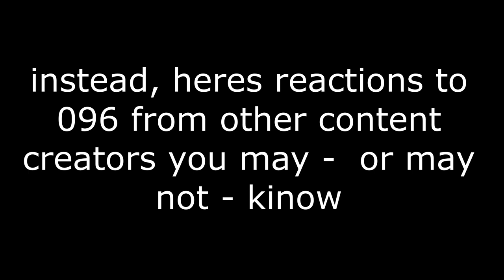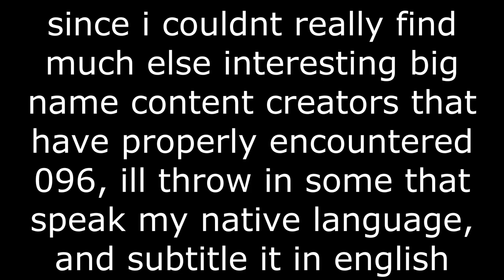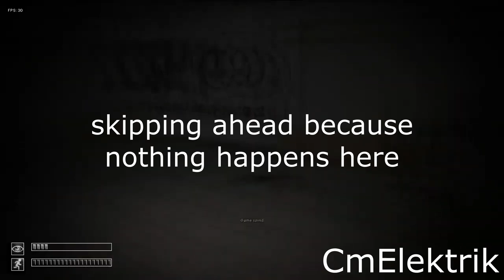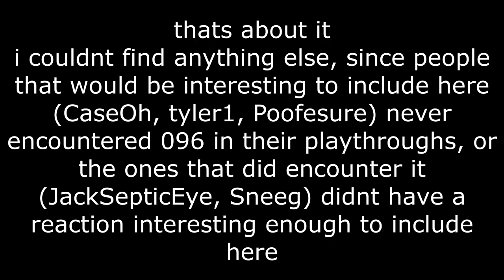SCP-096 Reactions - Part 3 (Not Just Markiplier)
because other creators exist.
Software used to create this video:
-Bandicam (Registered)
-Movavi Video Editor Plus